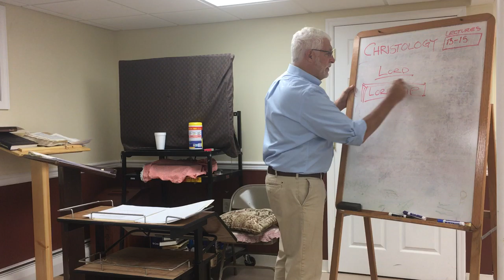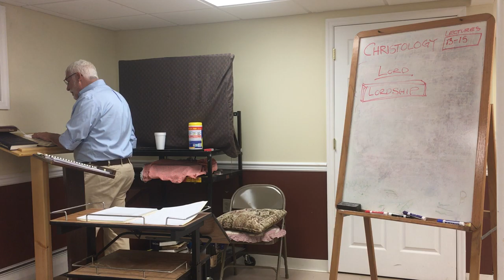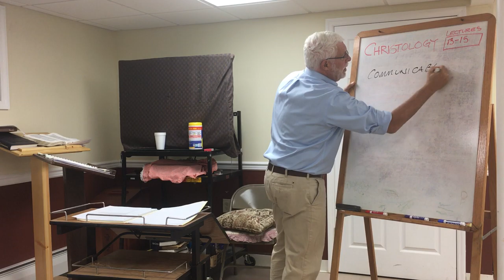Christology Lesson 14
Christology Course Lesson 14